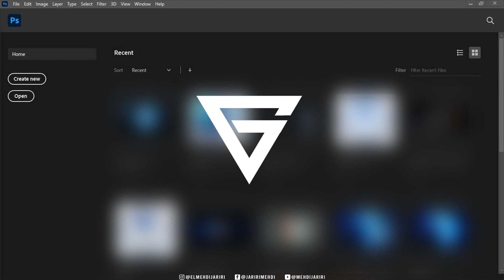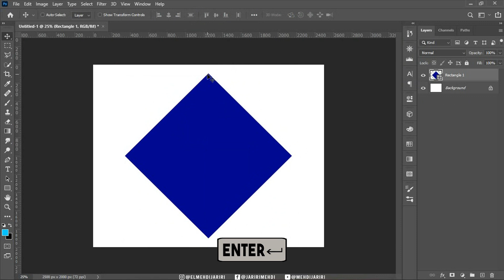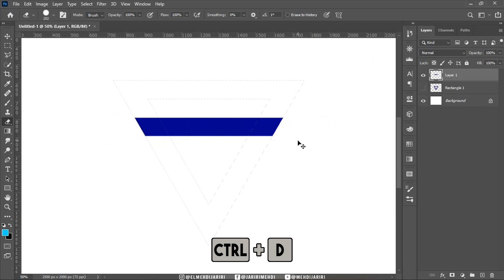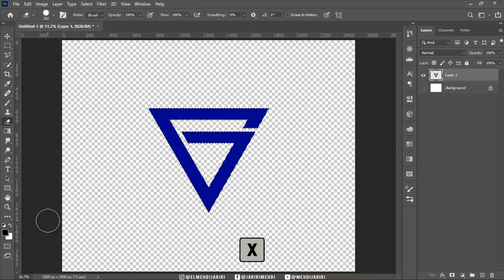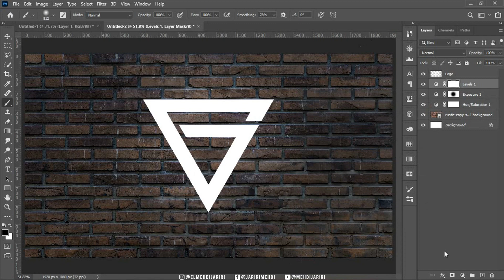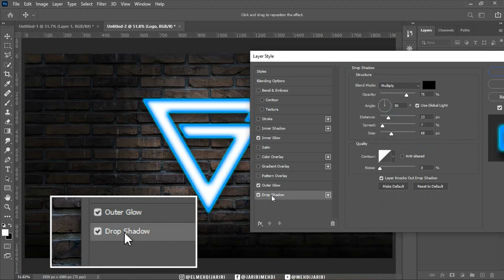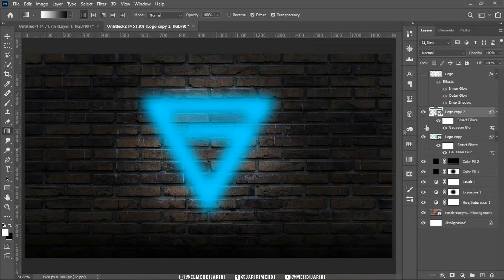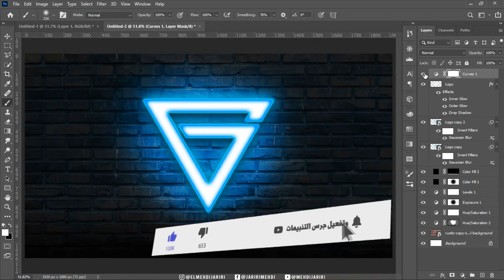تصميم لوجو بتأثير نيون في الفوتوشوب | Neon Logo Design in Photoshop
في هذا الفيديو التعليمي لبرنامج الفوتوشوب ، نتطرق إلى شرح طريقة تصميم لوجو بتأثير نيون عن طريق خطوات ليست بالصعبة والموضحة في هذا الفيديو ، حيث نبدأ بتوضيح خطوات تصميم الشعار ثم عمل عليه تأثير نيون عن طريق خيارات من قائمة Layer Style ، ثم عمل بعض تأثيرات Adjustments على الخلفية للحصول على التصميم النهائي .

◀ كلمات دلالية :
عمل لوجو نيون
لوجو احترافي جاهز
لوجو احترافي بالفوتوشوب
تصميم لوجو
تصميم لوجو بالفوتوشوب
تصميم لوجو احترافي بالفوتوشوب
تصميم لوجو احترافي
عمل لوجو فوتوغرافي
تصميم شعار
كيفية تصميم لوجو
لوجو فوتوشوب
تصميم شعار قناة يوتيوب بالفوتوشوب
عمل شعار على الفوتوشوب
عمل لوجو بالفوتوشوب
تصميم شعار بالفوتوشوب
ازاي اعمل لوجو فوتوشوب
عمل لوجو احترافي